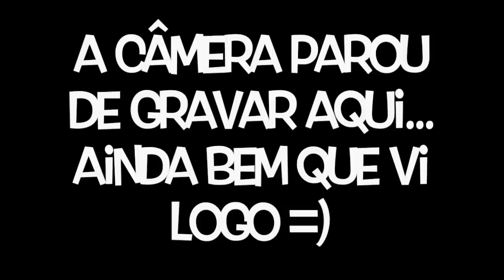Mudei o corte do cabelo | Renata Nicolau